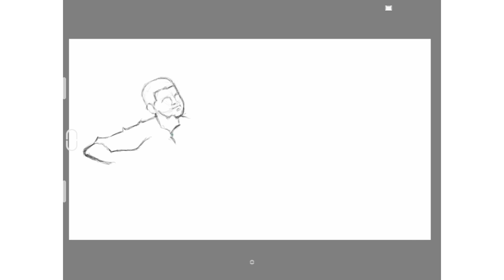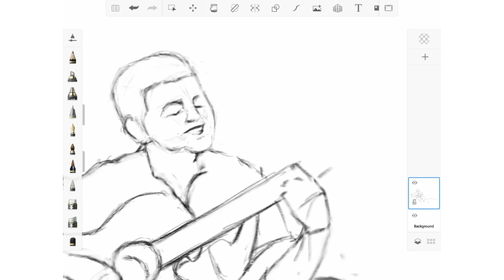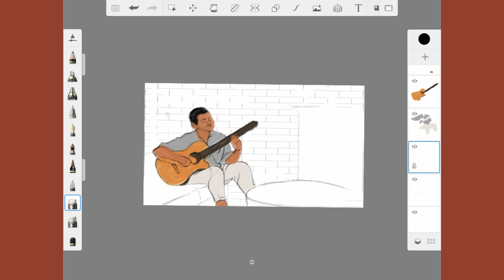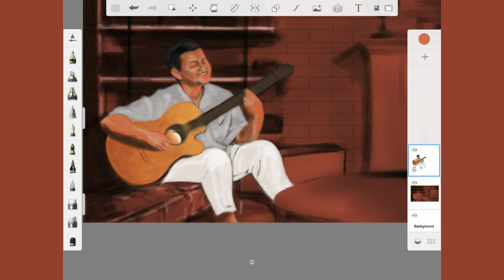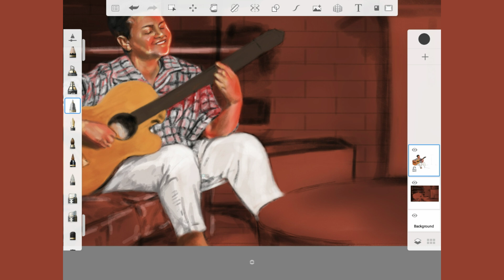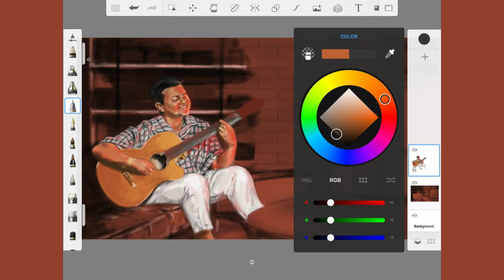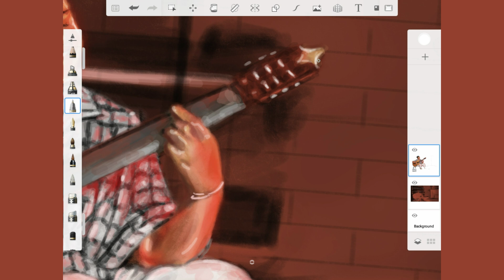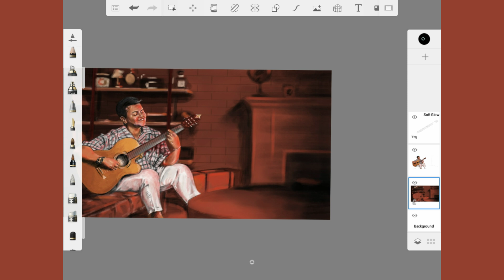رسم رقمي (شمة حمدان) | autodesk sketchbook - digital art (Shamma Hamdan)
شمة حمدان
أنا فاقدك

رسم رقمي على التابلت | autodesk sketchbook - Digital art on tablet

Accelerated digital drawing | beautiful girl drawing | creative |  art and love |  digital drawing |  meditation | sketch | beautiful | guitar .